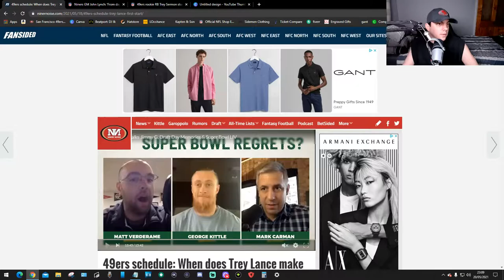When Will Trey Lance Start???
tell me what you think about this video!!!